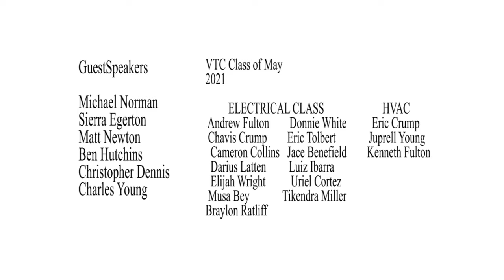Global Vocational Training Center May 2021 Graduating Class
On Watch Charlotte TV Network